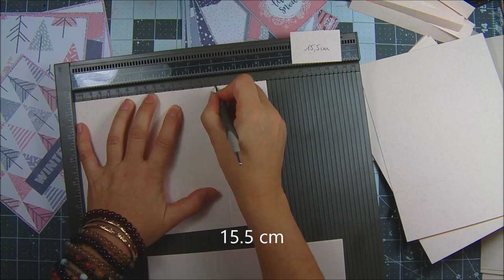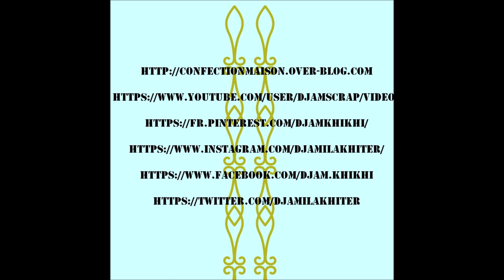mini album hivernal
Créez un mini album avec un bloc de papier de chez Action!
Fleurs
Mica Flakes #13@rts @Prima
récup' d'un blister de scotch 3D pour réaliser une shaker box